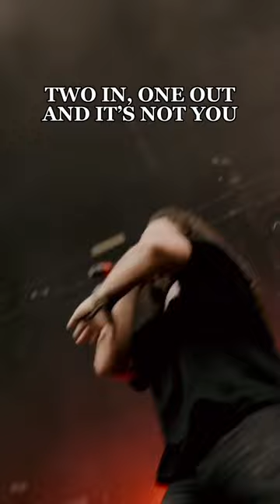Run for your life…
I Prevail is:
Brian Burkheiser - Clean Vocals
Eric Vanlerberghe - Harsh Vocals
Steve Menoian - Lead Guitar
Dylan Bowman - Rhythm Guitar
Gabe Helguera - Drums